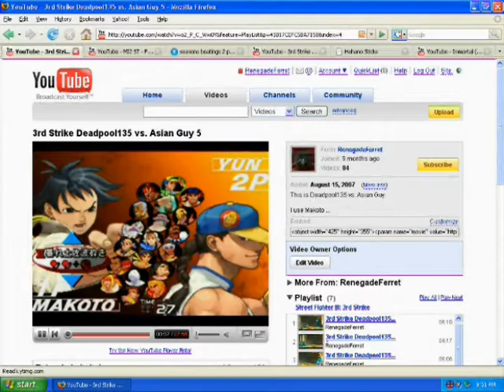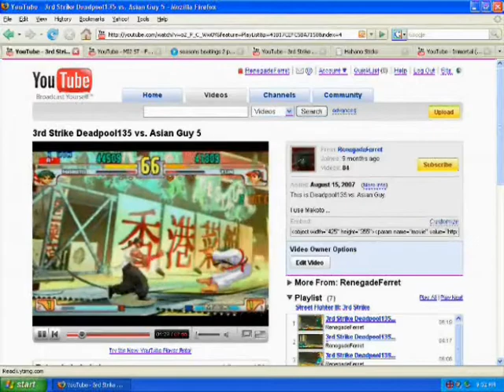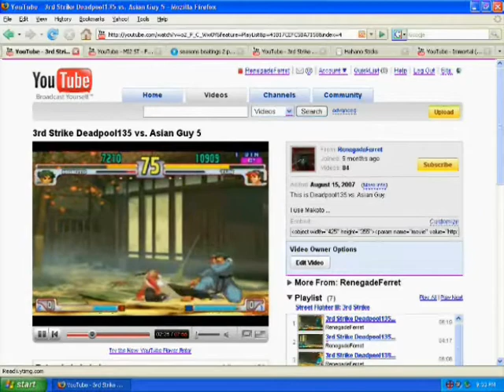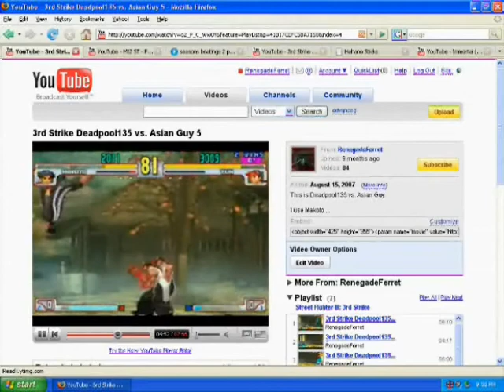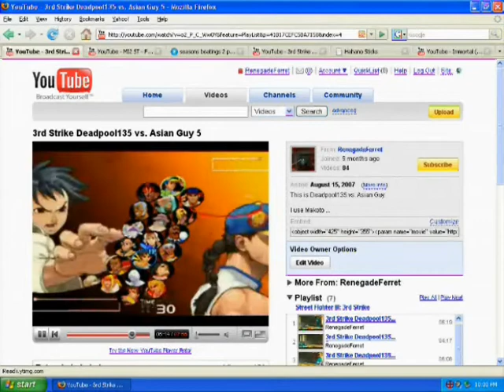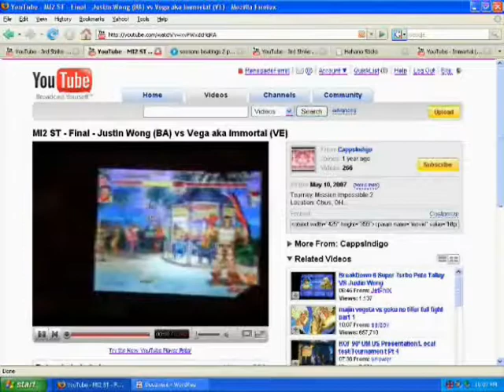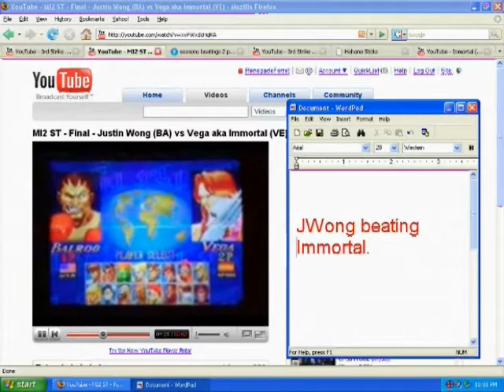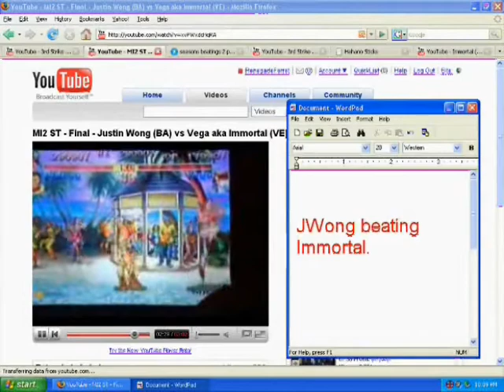Tourney Talk 2 - The Road to SBO Part 1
AskTheFurryOne.com for all episodes!

Voices of: RenegadeFerret, Immortal, Deadpool135, Asian Guy

Seasons Beatings 2 Promo including a clip of Immortal beating JWong (Contains Adult Language)